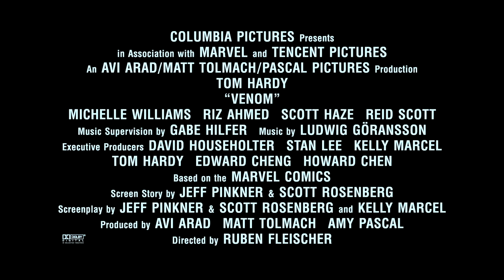Venom I Hậu trường phim I KC 10.10.2018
Venom chính thức khởi chiếu tại các rạp ngày 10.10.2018